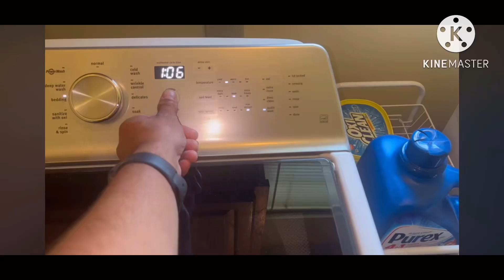Maytag Bravos XL Washer Start Sound